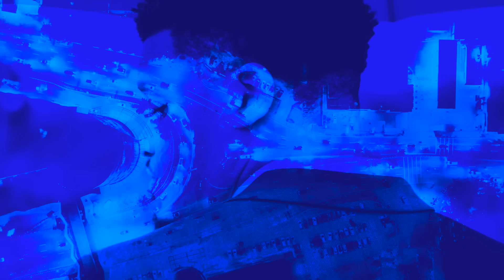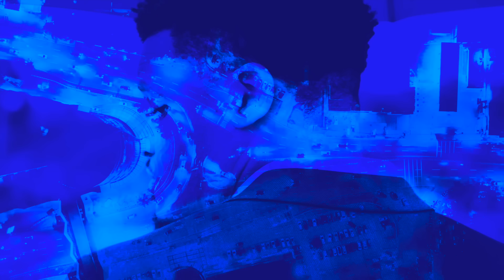Christon Gray - Uber (Visual Video)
Check out this visualizer for Christon Gray's new beautiful ballad Uber.

Written by: Christon Gray, Dre Marshall
Piano: Christon Gray
Addt'l production/mixing: JIMMYALI

School Of Roses 2 - OUT NOW!